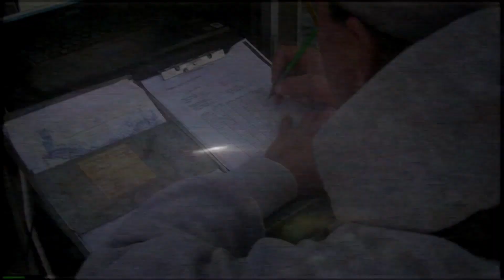Hydroacoustic Survey - NDGNF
How does the Game and Fish Department count smelt and other cold water forage on Lake Sakakawea? Mike Anderson explains in this week’s segment of North Dakota Outdoors.